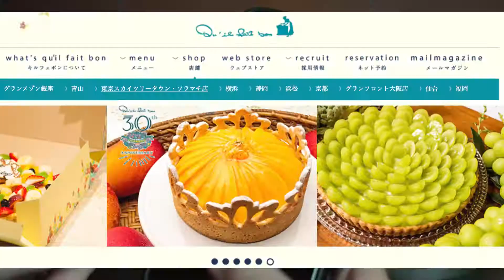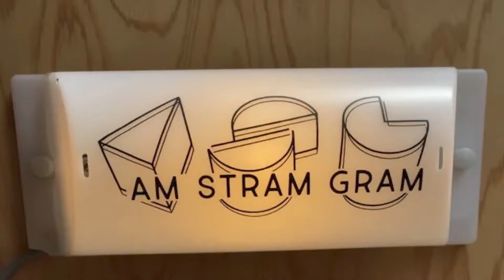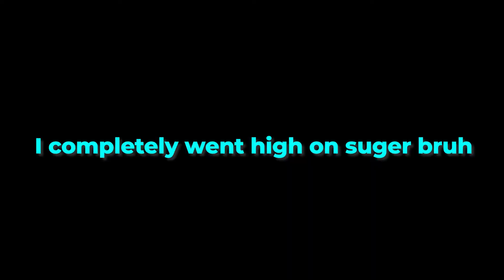the best pie in Tokyo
【Only Japanese locals know the hottest dessert shop in Tokyo】

Let me share with you a trendy dessert here in Japan!

▷AM STRAM GRAM
1 Chome-16-8 Ebisunishi, Shibuya City, Tokyo 150-0021